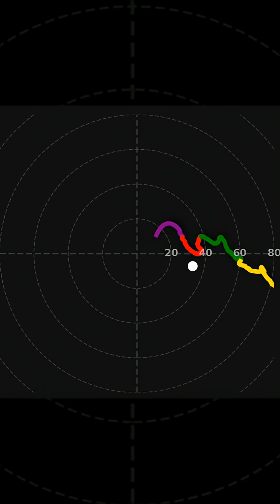Going on an atmospheric investigation! January 9 Tornado Chase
🔗 Amazon Affilliate Links (Purchasing these items helps this channel) 🔗
📻 Midland WR-120 Weather Alert Radio
🏥Stop The Bleed Basic Kit
🔦Powertac M5 Flashlight (THE BEST)

Social media links: seethestorm.net